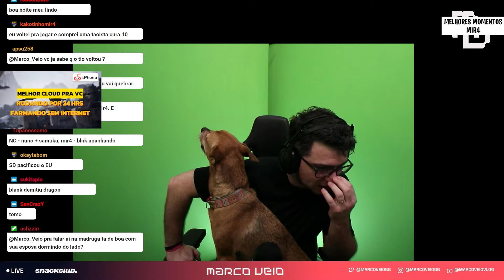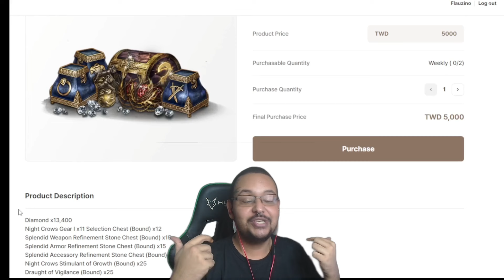50K DE DIFERENÇA NÃO É O BASTANTE PARA O BLANK SOLAR O TED 👀 | CORTES MIR4